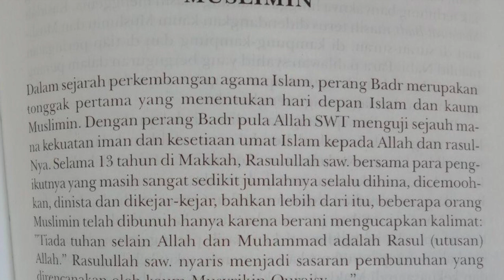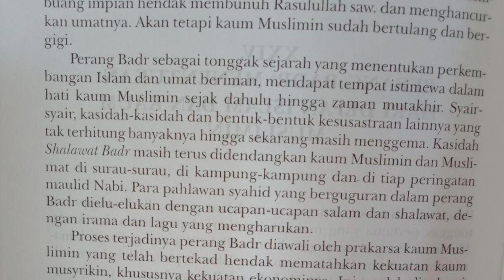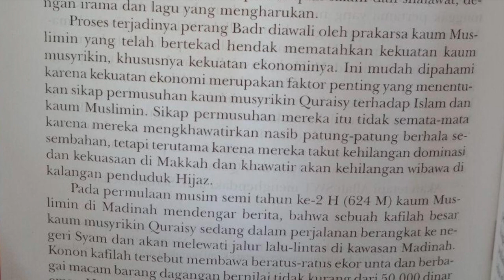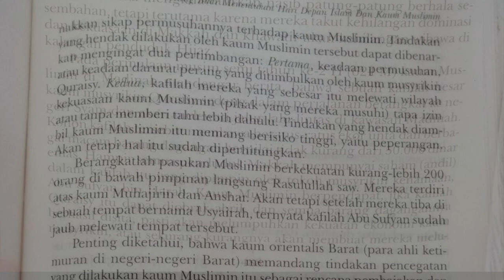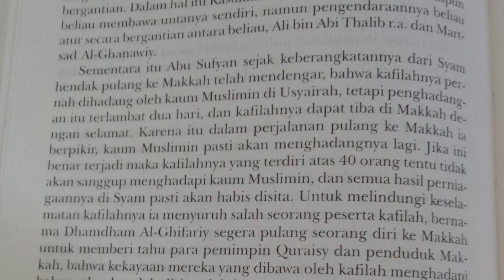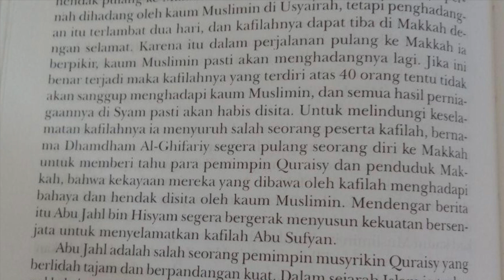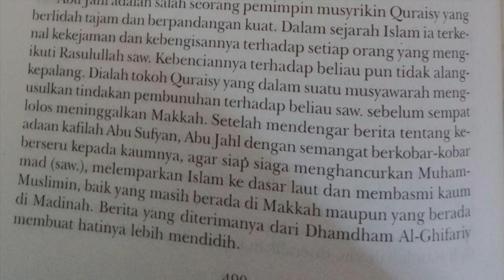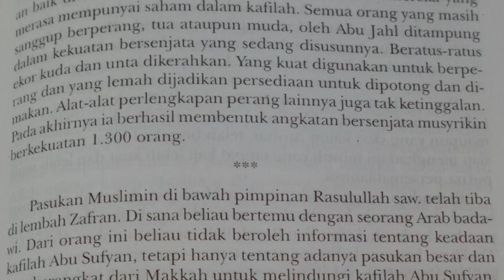Pembacaan Kisah Perang Badr Bahagian 1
dari kitab Membangun Peradaban Sejarah Rasulullah s.a.w

HMH Ab-Hamid Al-Husaini
Terbitan Pustaka Hidayah.